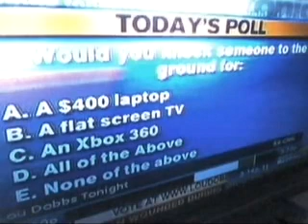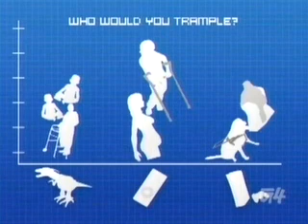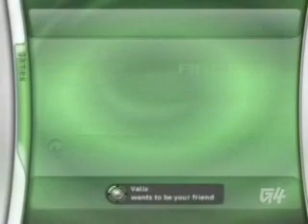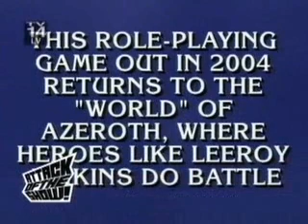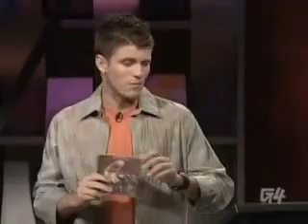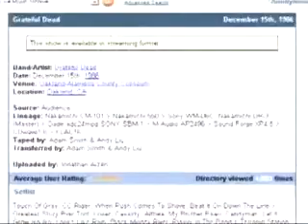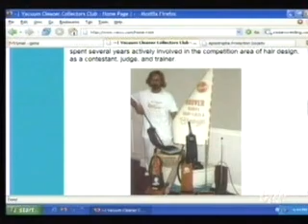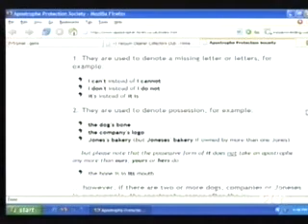Attack of the Show Episode (11 28 2005)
Wizard entertainment ask Deridre, Gems of the internet  sa .